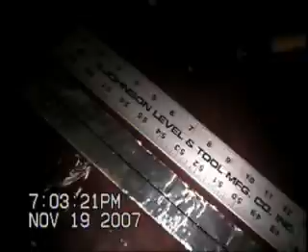Rubens tube early tries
Trying to make a Ruben's tube.  I'm not there yet.